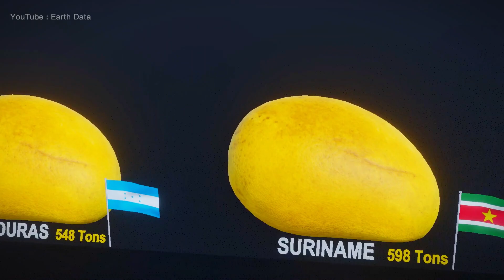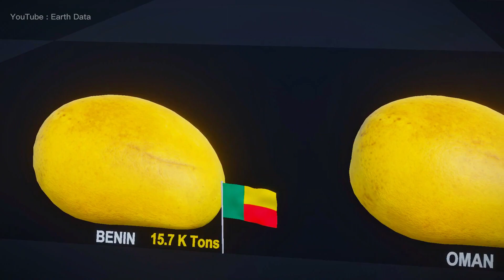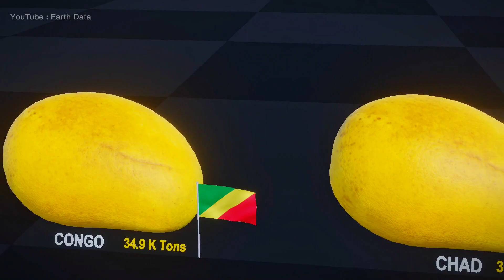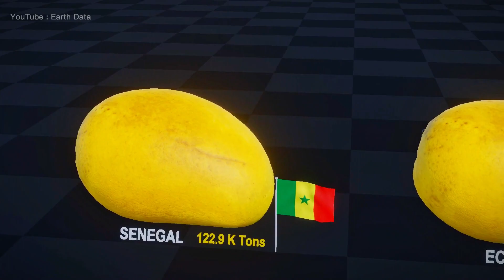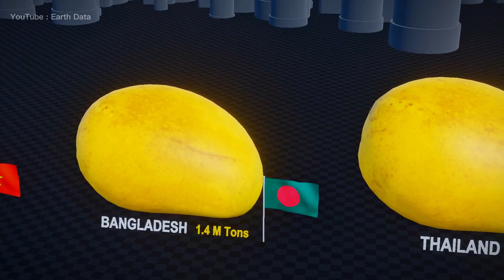Mango Production by Country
Mango is a tropical fruit that is native to South Asia, but is now grown in many warm climates around the world. It is commonly referred to as the "king of fruits" due to its rich, sweet flavor and juicy texture. Mangoesare high in vitamin C, vitamin A, and fiber, making them a nutritious choice for a sweet treat. They can be eaten on their own, added to smoothies, salads, or salsas, or used in desserts like mango sorbet or mango sticky rice. There are many different varieties of mangoes, each with their own unique flavor and texture. Some popular varieties include Alphonso, Haden, and Ataulfo. Mango season typically runs from April to August, depending on the variety and location. Overall, mangoes are a delicious and versatile fruit that can be enjoyed in a variety of ways.